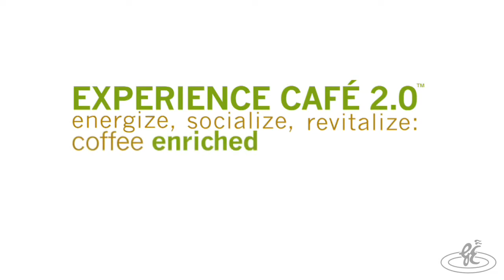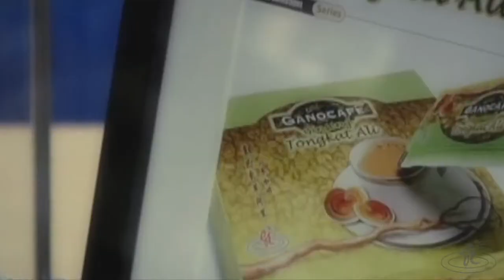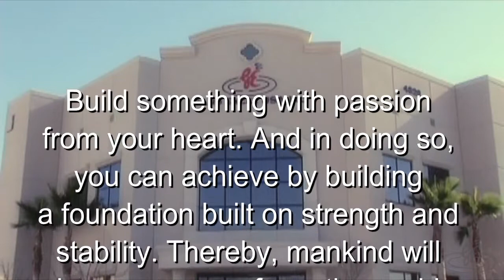Gano Excel Story #4 ForeverOnTop.com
This is the last chapter of the story of Gano Excel, the world's premier "healthy coffee" company -- and the innovators behind the dynamic Cafe 2.0 concept, a philosophy for whole-person enrichment that touches every aspect of our customers' and affiliates' lives.